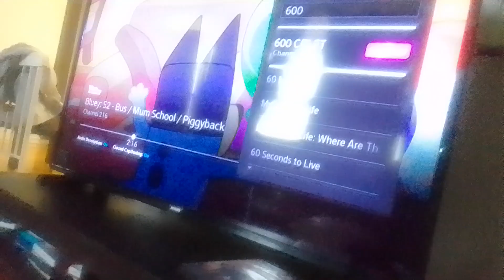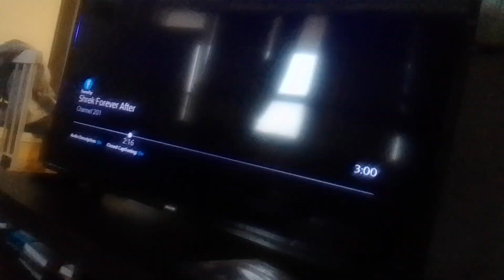evil-dan-van cuts marty soulpatch's heads off with his axe & spindash him off the ledge supernoobs